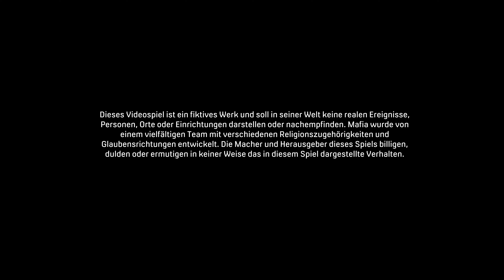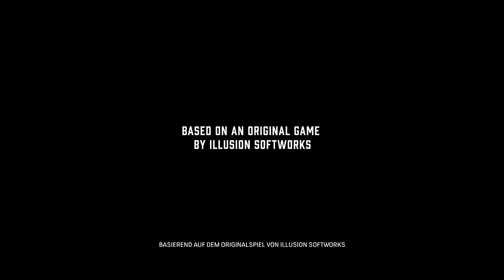Mafia: Definitive Edition #1 Ein Angebot das man nicht ablehnen kann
Teil 1 des Mafia: Definitive Edition Playthrough.
Typ: Story
Mission: Ein Angebot das man nicht ablehnen kann